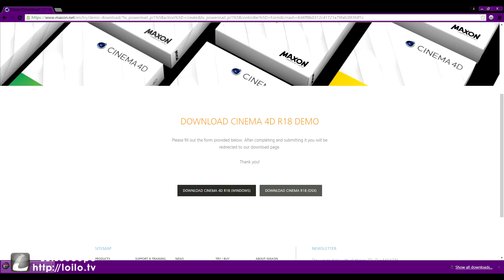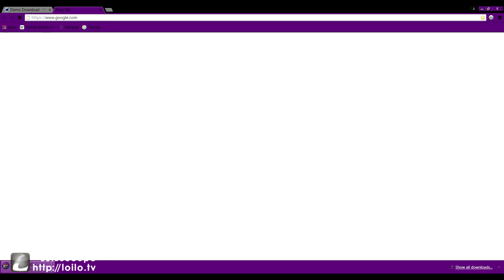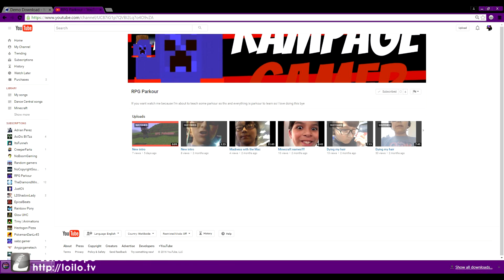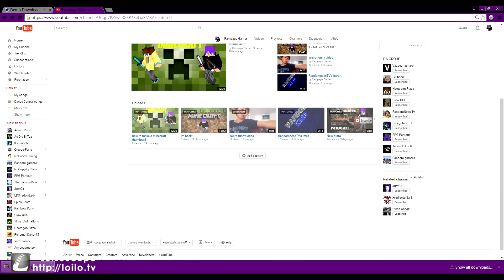sky wars |#20 Altshiftkey!!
thx for watching if you enjoyed leave a like and comment if you havent subscribe to my channel for more and my friends channels to i will keep this up thx and bye!!